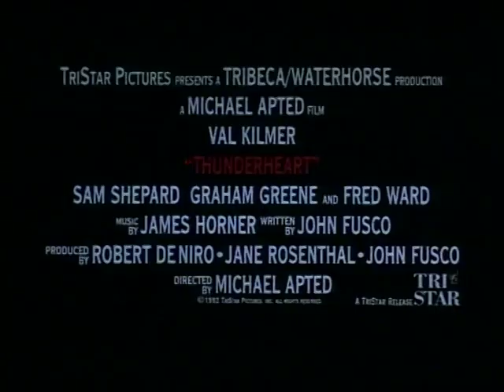THUNDERHEART Trailer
Val Kilmer, Sam Shepard and Graham Greene star in this powerful murder mystery with all the style and suspense of Witness. Kilmer stars as Ray Levoi, a hotshot FBI agent who's thrust into a strange new world when he is sent to solve a murder on an Indian reservation. Hand-picked because of his part-Sioux ancestry, Levoi is teamed with a legendary older agent (Shepard) to capture a radical Indian protester. But once on the reservation, Levoi encounters the irreverent local sheriff (Greene), and the tribe's religious leader (Chief Ted Thin Elk), who knows secrets about Levoi's own lost heritage. And as Levoi's awareness of the native culture grows, so does his belief that the U.S. government has framed an innocent man.

A CRACKERJACK MYSTERY AND A PERSONAL TRIUMPH OF THE HEART